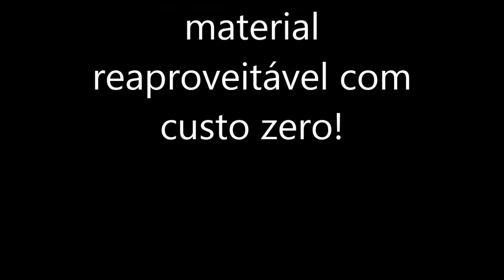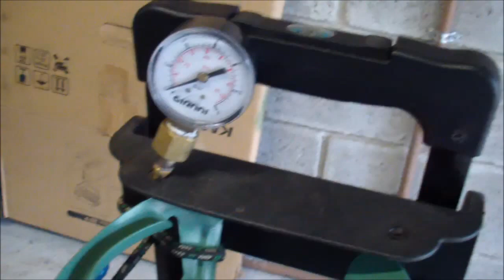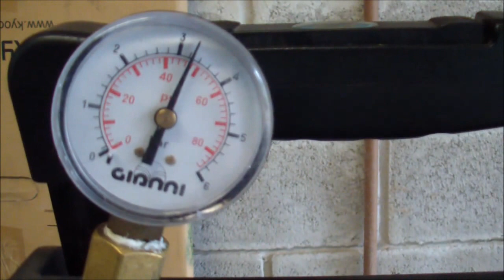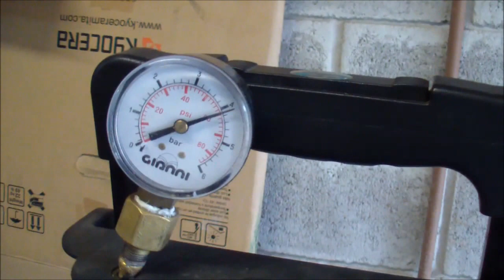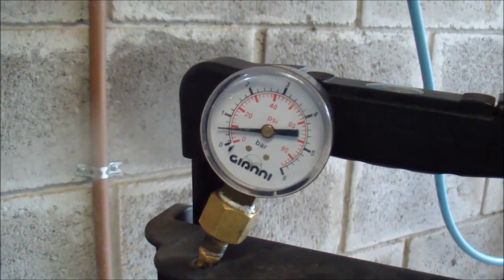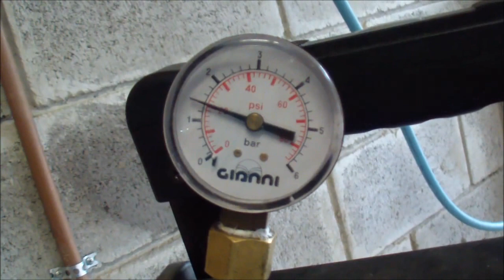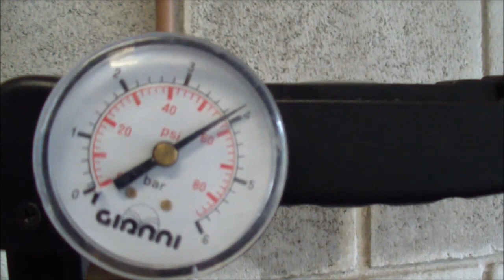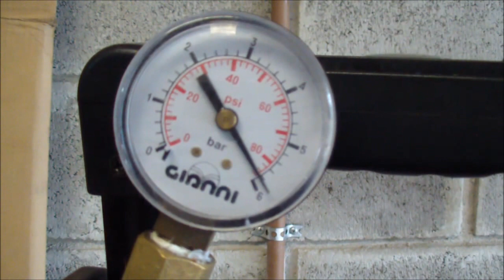Como fazer um compressor de sucata!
compressor  caseiro feito  somente de materiais reciclados 100% funcional